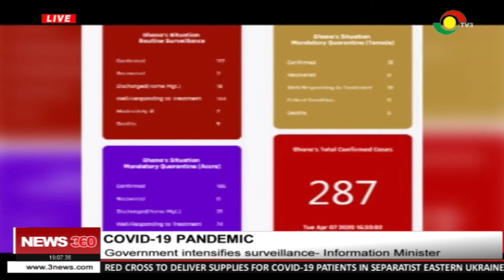Government intensifies surveillance - Information Minister